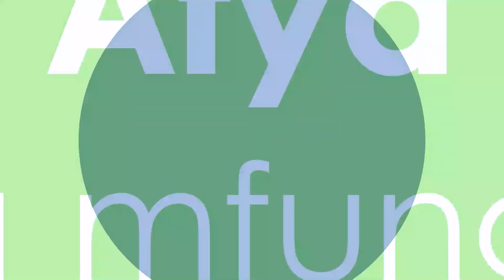#12 AFYA YA MFUNGAJI | DR MWIMBE | RAMADHAN1445 - 2024